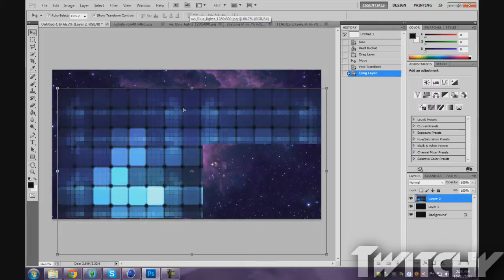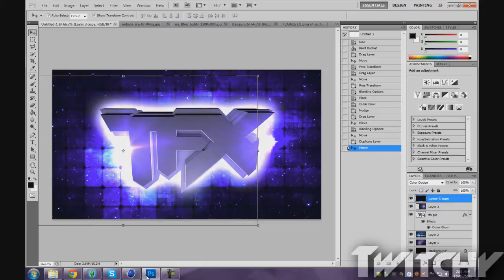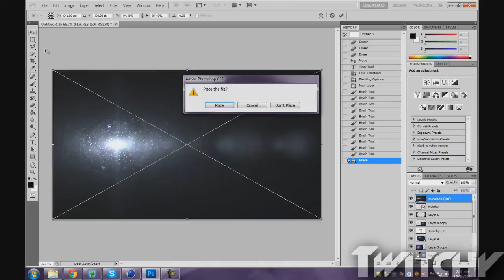TwitchyFX- Speed Art #13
im tired of people who are doing GFX and they dont evan know what there doing and they ask me...
GFX not for me..
TFX is for me... Only :)
I just wanted to make myself a BG.

xTWITCHY xTWlTCHY TWlTCHY TWITCHY Twitchy OG lDoZe LDoZe iDoZe IDoZe